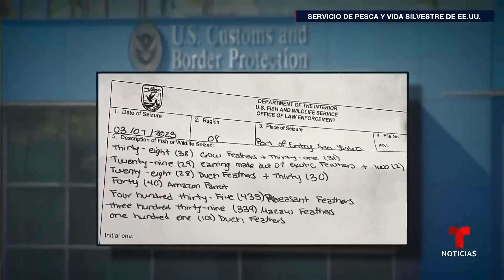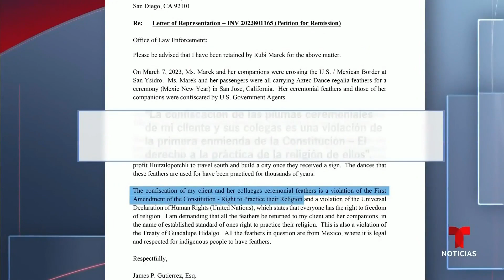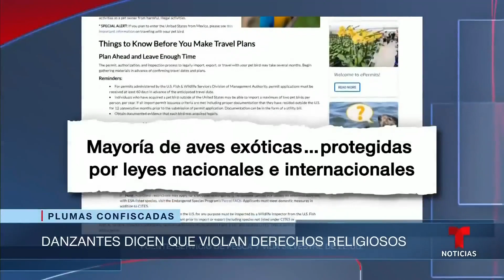A grupo de danza azteca le decomisan plumas en la frontera | Noticias Telemundo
Video oficial de Noticias Telemundo. Iban a celebrar el año mexica en San José, California, pero cuando cruzaban por la puerta de San Ysidro, agentes de aduanas les decomisaron 1,500 plumas de coronas y atuendos tradicionales. Ahora le reclaman a la agencia que violaron sus derechos.